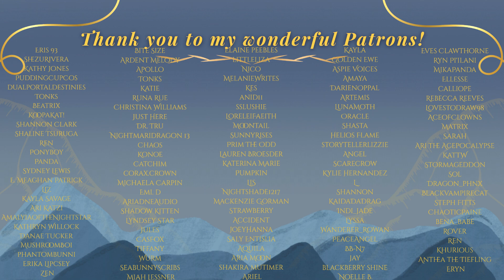Past and Present[M4A][Vampire RP][Deacon][Frosthaven][Dinner With A Vampire]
Deacon wants you to know what you're getting into by meeting the Council...Coven...whatever he calls it...